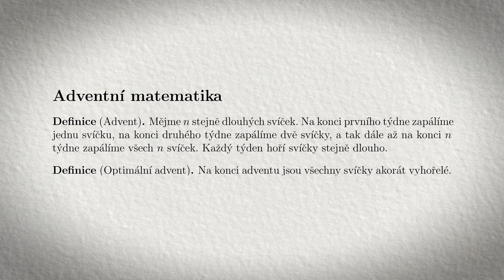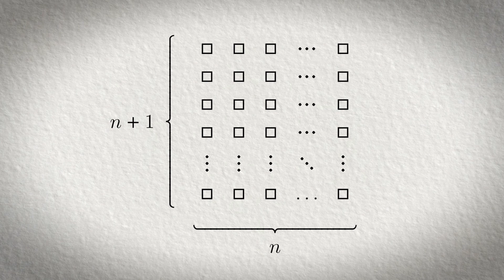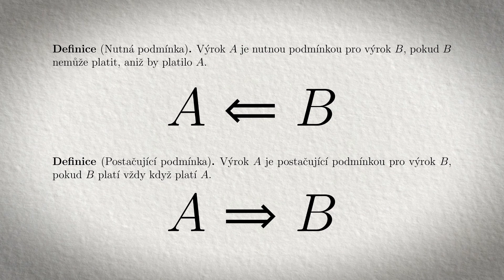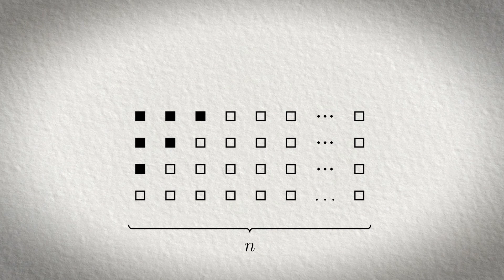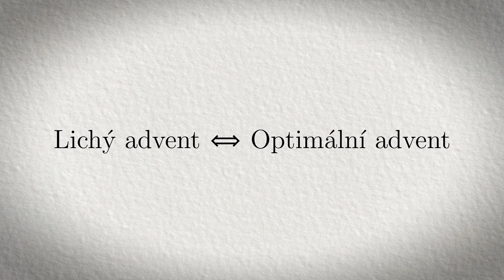Co je optimální advent? | Na ubrousek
O tom, že pouze při lichých adventech lze optimálně vypálit všechny adventní svíčky.